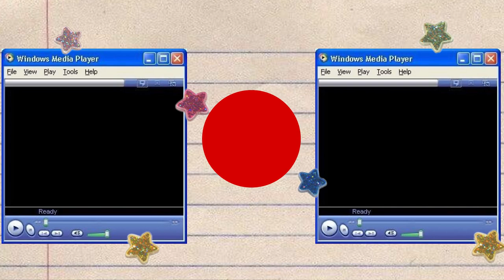Advice from a con crunch survivor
And that was how to survive con crunch
the last video video "Cosplay tips while i style a wig"

Cosplay wigs !